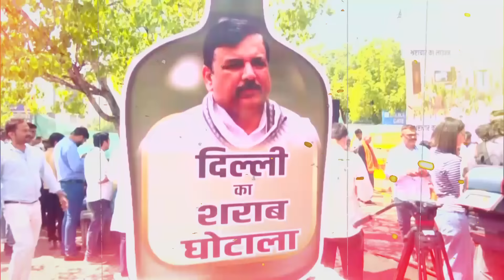Delhi Liquor Policy Case: ED का डर, AAP नेताओं में भगदड़ ! | R Bharat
दिल्ली के सीएम की पत्नी सुनीता केजरीवाल  द्वारा अरविंद केजरीवाल की जेल की तस्वीर भगत सिंह और डॉ. बीआर अंबेडकर के साथ इस्तेमाल करने पर भगत सिंह के पोते यदविंदर संधू ने सख्त आपत्ति जताई है. उन्होंने कहा है कि दिल्ली के सीएम की तुलना उनसे करना किसी भी लिहाज से उचित नहीं है.